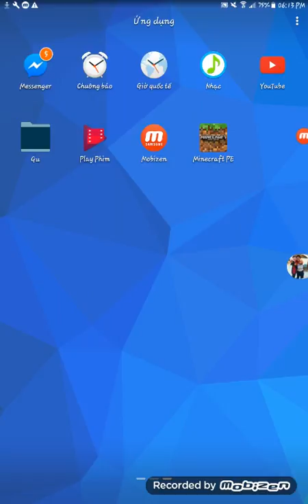Minecraft thu thach cua HD Gamer #1